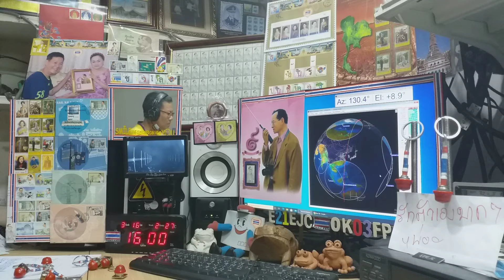BG7XWF cw qso with E21EJC on Satellite DOSAAF-85 (RS-44) 16 MARCH 2021